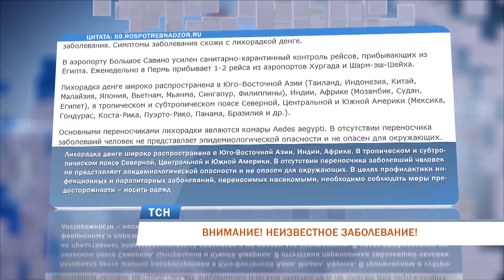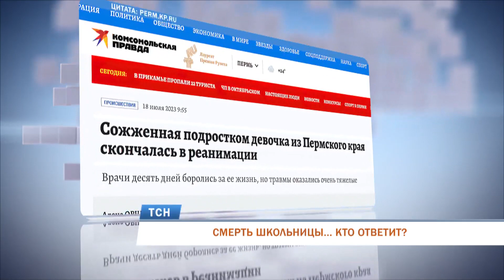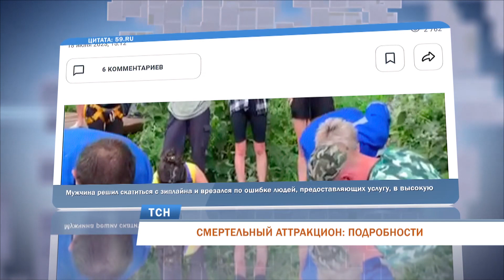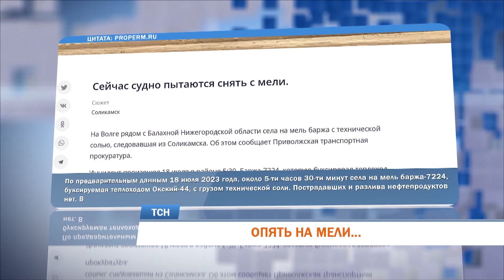Телевизионная служба новостей 18.07.2023